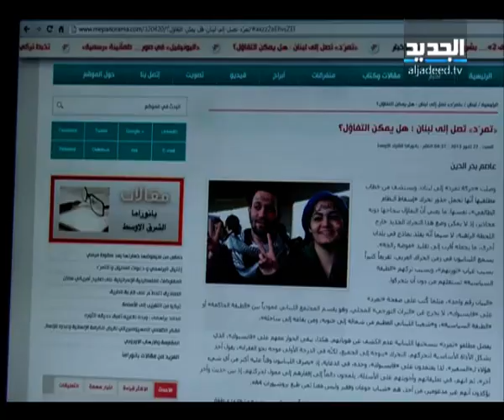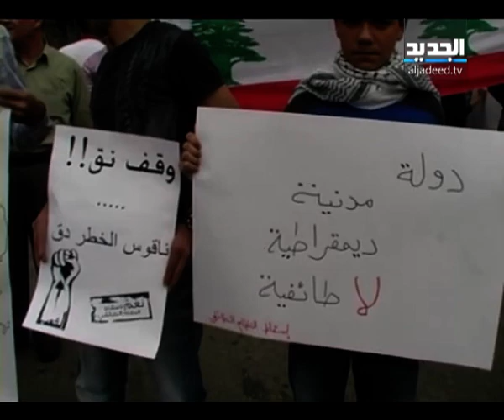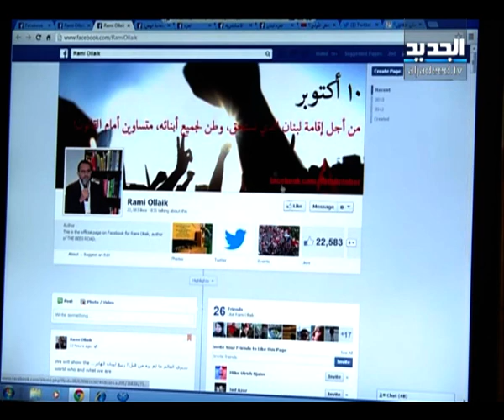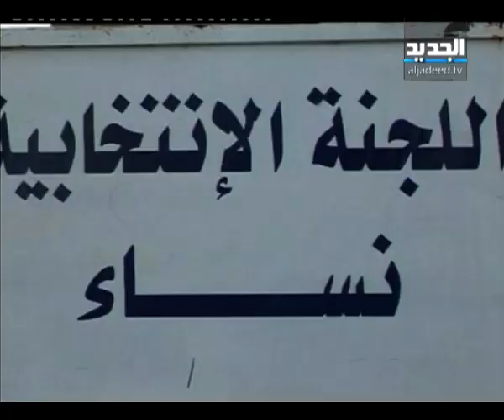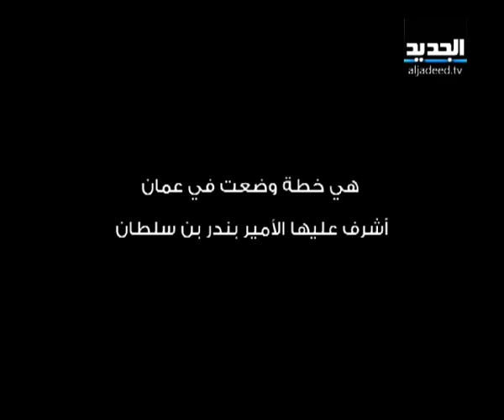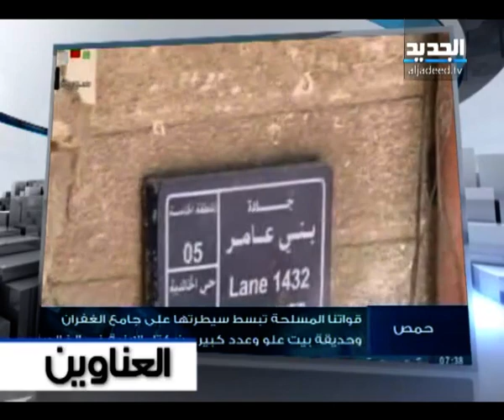نشرة الظهيرة 28-7-2013 كاملة